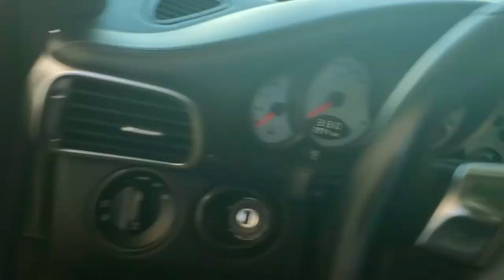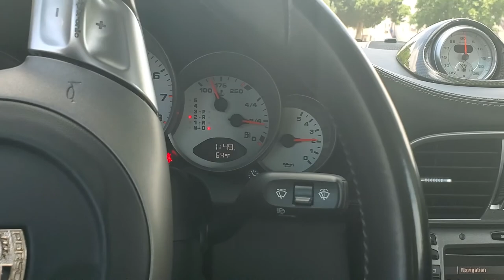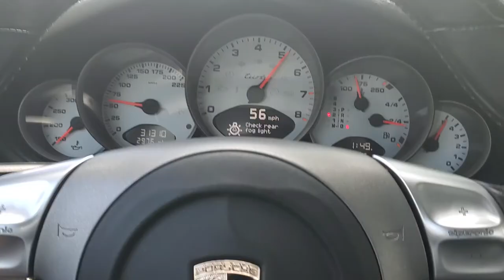Porsche 911 turbo